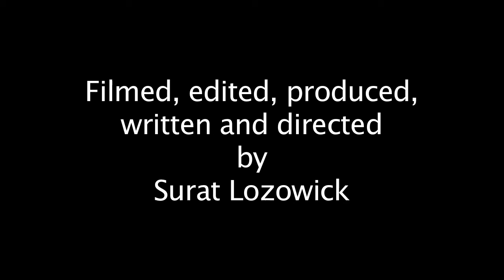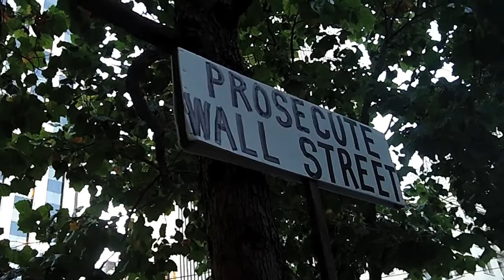Occupy SF at 101 Market St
I visited the Occupy SF camp in San Francisco to find out what's going on and to hear from campers and protesters firsthand about why they're there and what the movement means to them.